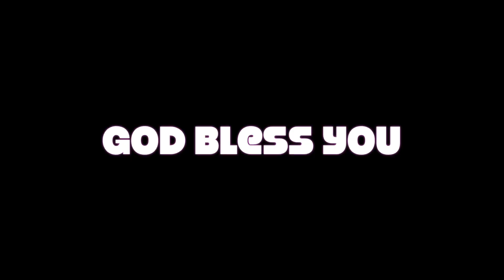TLC Dallas Hope was born this night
This video is about Hope was born this night TLC Dallas